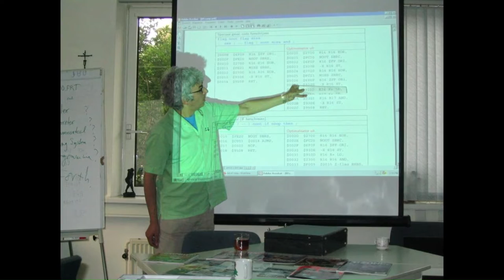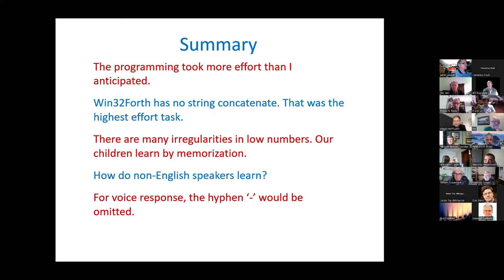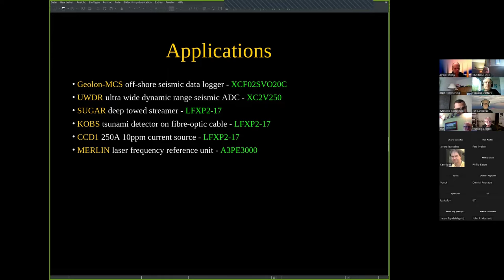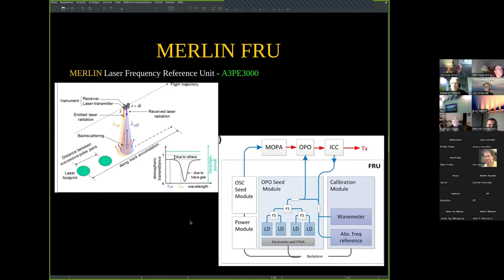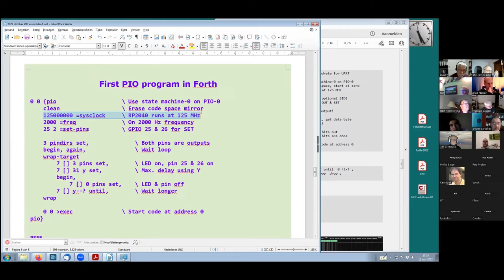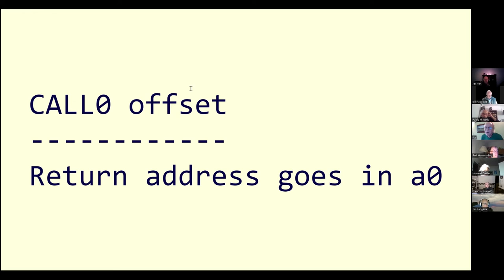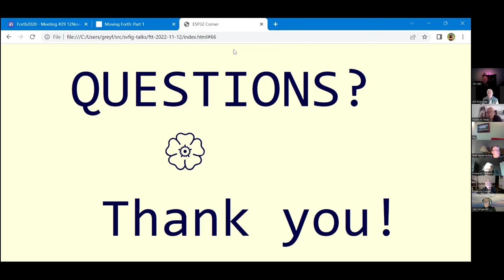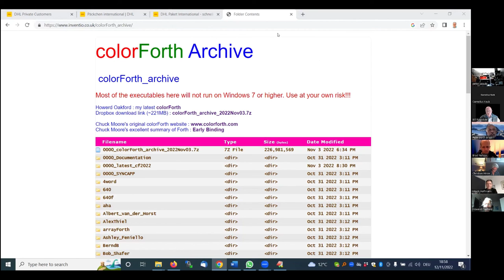FORTH 2020 ZOOM meeting #29-12.nov.2022 Recording 2560x1440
We are a group of Forth aficionados promoting/sharing the amazing work of  members from the int.Forth community. Meetings are free, be a member and enjoy learning with us.
00:00:00​​ Jos Ven                 "my work on a sps30"
00:19:00​​ Bill Ragsdale        "Number to Text Conversion"
00:38:30​​ Atle Ramsly          "Forthmobile news"
01:05:20​​ Klaus Schleisiek  "FPGA ForthCPU Microcore RWapplications"
01:44:55​​ Willem Ouwerkerk "RPI Pio Assembler"
02:31:30​​ Brad Nelson           "ESP32 corner Asm& Disasm news "